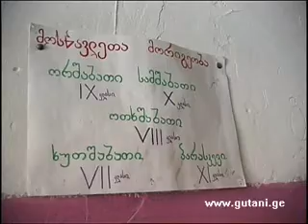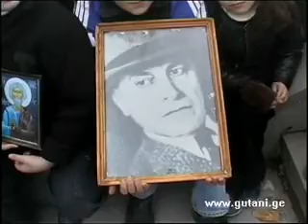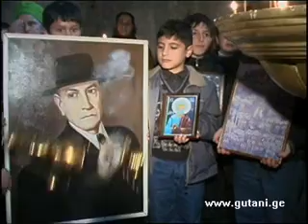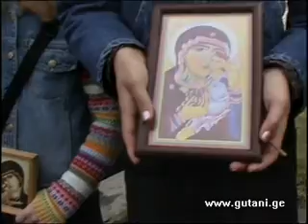დიდი დედის დღესასწაულზე 2005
მცხეთა, ბოდბე